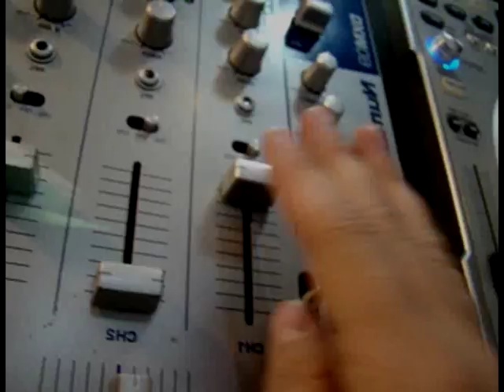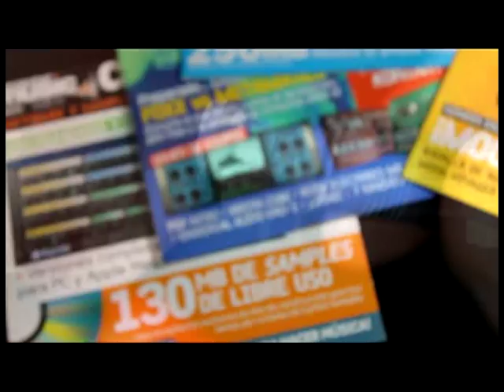Tutoriales Hernan Paredes (DjMag Latinoamérica) PROMO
Tutoriales a cargo de Hernan Paredes (Dj / Producer / Remixer). Se desarrollan y explican pricipios básicos y avanzados sobre aspectos técnicos, teóricos y practicos del mundo del DJ (DJ'ing).